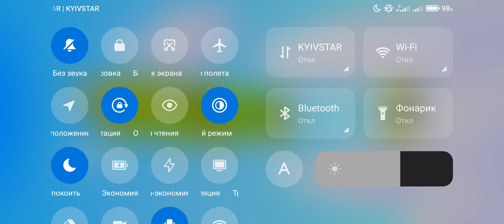Hay Day 2022 ГЛОБАЛЬНАЯ РЫБАЛКА CHALLENGE 🎣💯